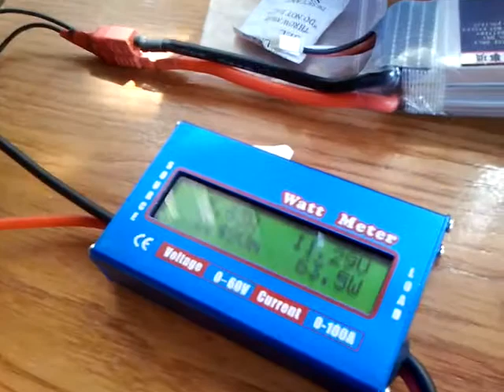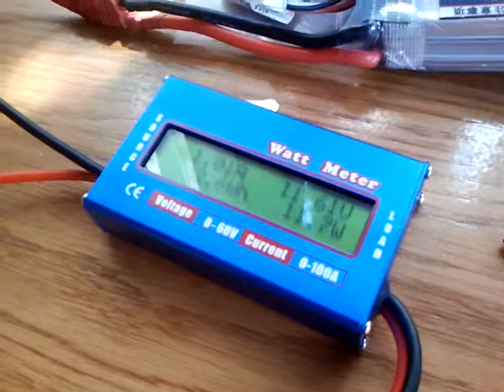RC MODELS & FPV SYSTEMS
LEORPARD MOTOR GÜÇ TESTİ 11,1 V 2200 mAh